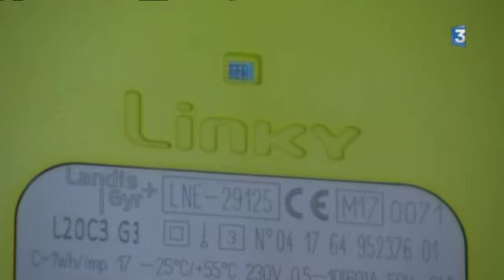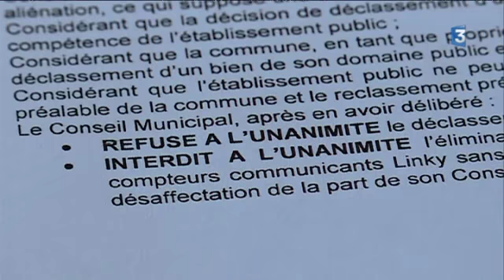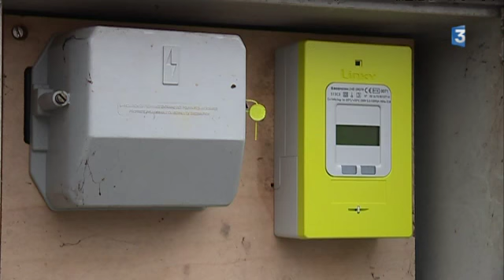Les anti-Linky s'organisent en Picardie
De plus en plus de communes s’opposent à l’installation des compteurs Linky dits « intelligents » qu’ERDF doit généraliser d’ici à 2021. Leur but est de connaître la consommation d’électricité des foyers en temps réel, et de pouvoir mieux la maîtriser.
Dans l'Aisne, certains maires très actifs  les interdisent sur leur territoire  pour des raisons de santé et de respect de la vie privée.

Avec Alexandre Davranche, technicien Linky ; Bernard Millet, client ; Jean-Claude Dumont, maire PCF de Coucy-le-Château ; Evelyne Jeannin, collectif STOP LINKY 02 et Philippe Siguret, directeur territorial ENEDIS Aisne et Oise/Reportage de Pierre-Guillaume Creignou, Delphine Dubourg, Thomas Porlon et Pierre-Olivier Pappini